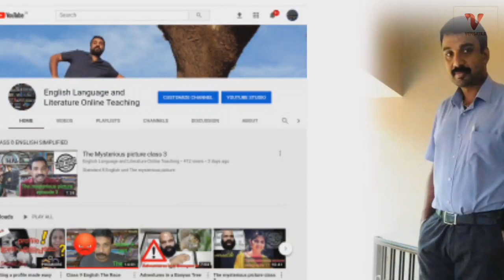9th English |The Race video lesson| Nisha Punjabi |english class 9 | dailyenglishclassroom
DailyEnglish classroom
Anoop sebastian

Tarun, a 12 year old, was not good at studies. He failed in almost all the exams. His father was always angry with his poor results and his friends made fun of him. In spite of his poor academic scores, Tarun was good at running.

Once, when he lost in his terminal examination, Tarun was scolded by his father as usual, so, he went to the park and sat down on a bench. At this time, a famous coach, Ram Narayan, arrives and encourages him. An Olympian in the past and now a trainer, Ram Narayan listened to Tarun and agreed to train him if he could qualify in the upcoming race on the Children’s Day.

Tarun was excited. He promised and started preparation from that day. He spent many hours early in the morning and in the evenings. Finally the Children’s Day event arrived and Tarun got ready for the race with many other children. Only his mother watching him from the gallery and Ram Narayan cheering for him, Tarun ran first for a while but fell down on the track. He was shocked but Tarun stood up and ran again, overtaking a few of the participants. Fate not in his favour that day, Tarun slipped again and again.

Although Tarun came last in that race, the audience cheered for his determination. Ram Narayan was impressed. He invited Tarun to his training academy from the next day.A video lesson based on 9thstandard English lesson The Race
DailyEnglish classroom